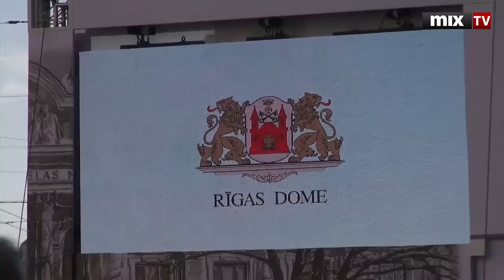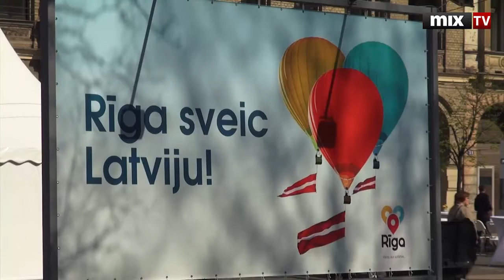Латвийский художественный музей распахнул двери для посетителей. MIX TV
Смотрите и слушайте радио MixFM Скачивайте приложение Mix Media Radio